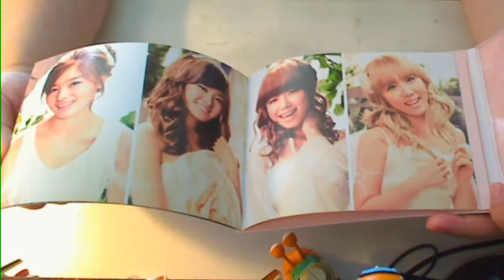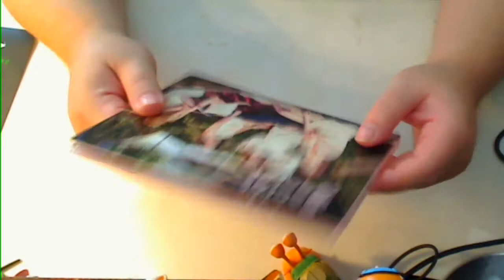Secret 2nd Min Single CD case review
3 songs on this single